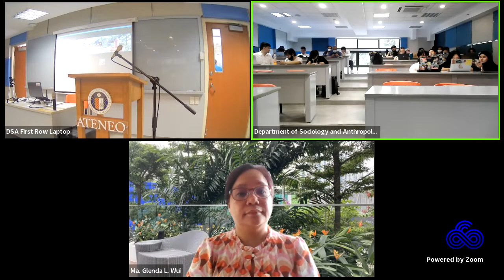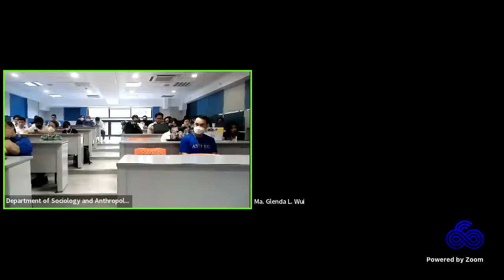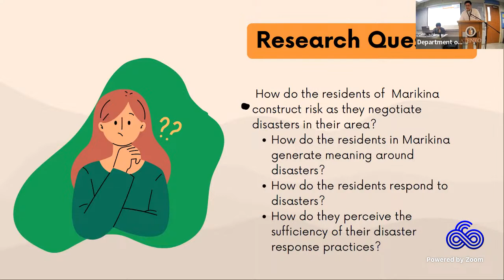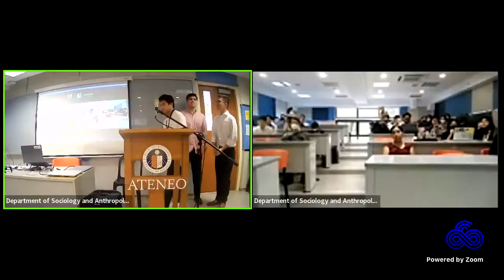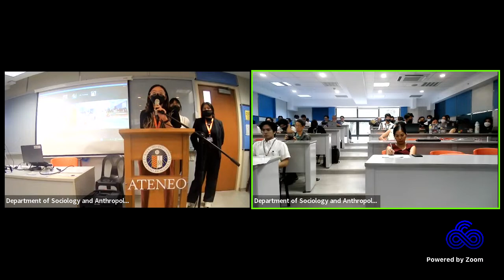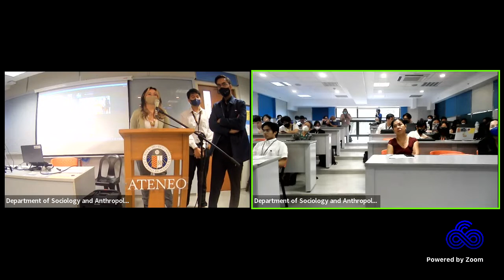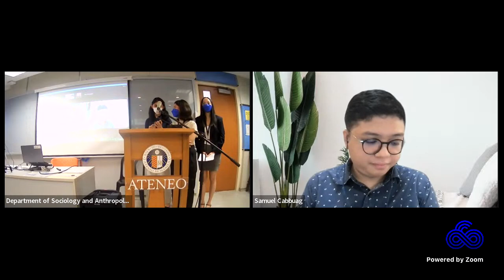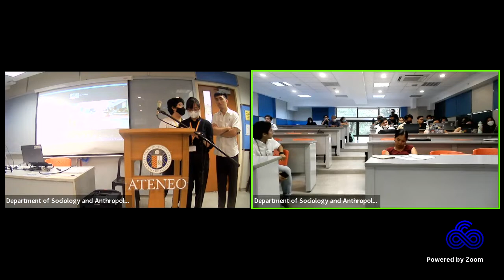Morning Session | 4th Sociology & Anthropology Undergraduate Student Research Conference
Ateneo Department of Sociology and Anthropology
present the
4th Sociology & Anthropology Undergraduate Student Research Conference
12 April 2023
8:00am-5:00pm (GMT+8)
Onsite at SOM 210, and broadcasted live through the DSA Youtube Channel
EXPERIENCES, ENTANGLEMENTS & UNDERSTANDING OF THE SOCIAL
KEYNOTE SPEAKER
Bubbles Beverly N. Asor, PhD
Assistant Professor,
Department of Sociology, University of the Philippines Diliman
PANEL 1: PERILS, PEOPLES, AND THE PECULIARITIES OF CHANGE
Negotiating Disaster: Understanding the Disaster Risk Management Experiences of Marikina Residents
Lorenzo Miguel C. Cabalza | Carlo Miguel B. Velasco
The People’s POV: the Effect of Perceived Value on Coral Reef Management and Conservation Activities in Mabini, Batangas
Alexander Piolo L. Flores | Ryan Xavier V. Milana | Leander Michaelangelo Y. Uy
What is an Ideal Tropical House? Narratives of Homeowners and Architects
Almea Mely K. Abad | Isabel Antonia N. Gengos | Gwynethe Berlindt M. Tantoco
PANEL 2: ASPIRATIONS, ALLEGIANCES, AND COLLECTIVE RECALCITRANCE
Contemporary Conditions of Community Organizing in the Philippines: The Case of Zone One Tondo Organization (ZOTO)
Dayle Andrew G. Dacanay | Wilhelm Wyngard A. Dela Vega | Angelica Nicole C. Tan
Respect My Opinion: Positioning and Mythmaking Among Marcos Voters After 2022 Elections
Praise Madison Daniella M. del Rosario | Denise Regina B. Lao | Mariah Thea S. Mandap
VTuber Explosion: The Social Appeal and Sudden Popularity of Virtual YouTubers and Streamers among both viewers and content creators in the Philippines and their Experiences
Rei Wyant Zamora | Juan Carlos Miguel David Palanca | Zarya Aerin Almocera